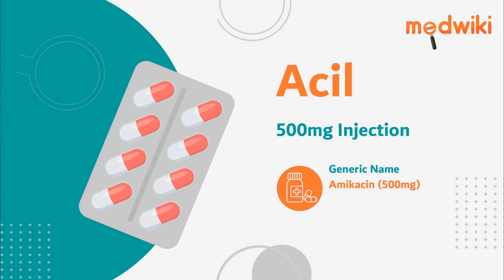Acil 500mg Injection | Uses, Work and How to take.